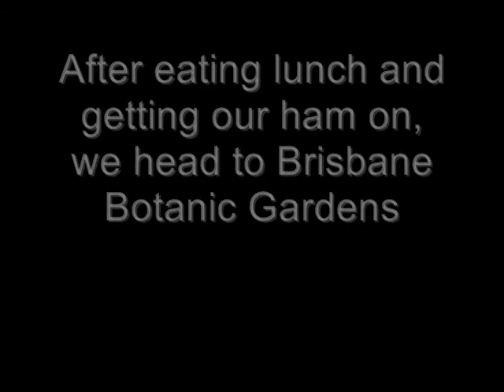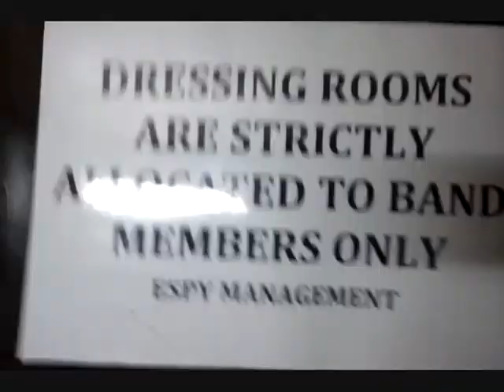Zebrahead - Soundwave Australia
A selection of clips I filmed of Zebrahead and their adventures on their very first trip to Australia on the Soundwave Festival in Feb/March 2012.

If you're an Australian fan of Zebrahead, sign up to the Zebrahead Movement - Australia facebook  group!

THANK YOU ZEBRAHEAD & ALL THE AUSSIE FANS THAT CAME TO THE SHOWS! ROCK!